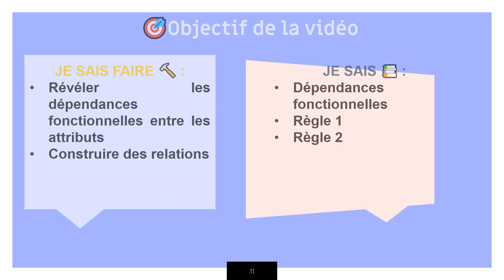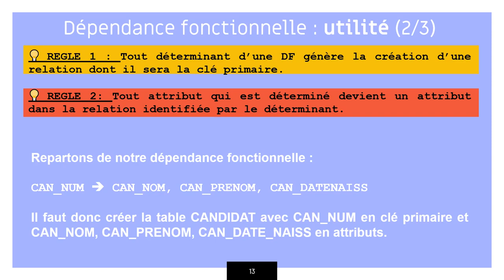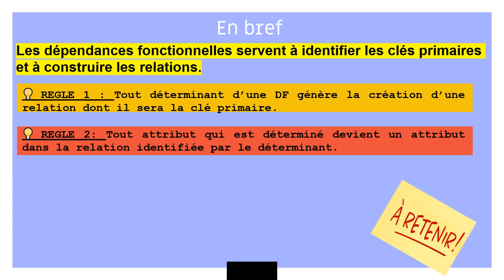Les dépendances fonctionnelles pour identifier les relations - Schéma relationnel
Les dépendances fonctionnelles (DF) sont des outils très utiles pour former des relations dans un schéma relationnel. Cette vidéo explique pourquoi et comment.
Elle se destine aux étudiant.e.s préparant le diplôme de comptabilité et de gestion (D.C.G) mais, elle peut être utile aux élèves de T°STMG SIG ou aux étudiant.e.s suivant des études d'informatique.

❗ Il est nécessaire de connaitre le concept de DF avant de visionner cette vidéo. N'hésitez pas à voir la vidéo suivante

Sommaire :
00:13 - Objectifs de la vidéo
00-33 - Les 2 règles associées aux DF
01:20 - Mise en pratique avec la DF vue dans la vidéo
02:03 - Clé primaire et DF - Propriétés à savoir par cœur 📚
02:50 - A retenir